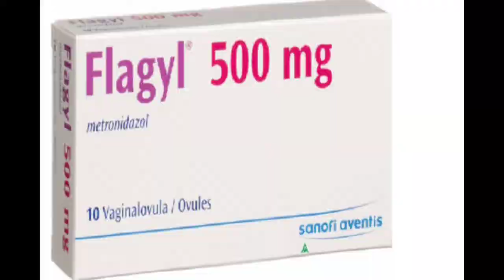Upendo Wangu Kwa Mume Umenipa Kilema!@afrimaxswahili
VisanaMikasa AfrimaxSwahili MatukioYaAjabu Simulizi Kama hujawahi kuona au kukutwa na matatizo Mshukuru Mungu,Hii ni story ya Kweli itakutoa machozi mateso aliyo yapitia mama huyu Hujawahi ona wala kusikia,@drtobias_ @FAFANUOMEDIA @DeeMwango @DirectorTrevorAcademy @niteetv @GetrudeMungai4real @kenyacitizentv @ntvkenyaonline @EbruTVKenya @MissTrudyy @theeplutoshow @mamie vlogs Tz @Villagelife2024-g3r @WanawakeliveTv